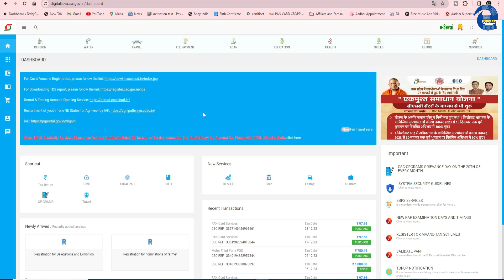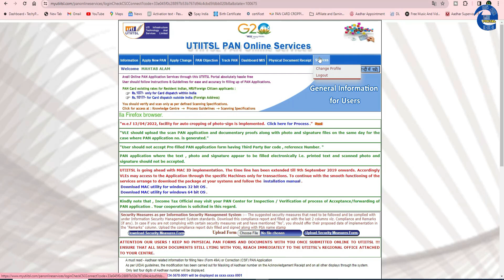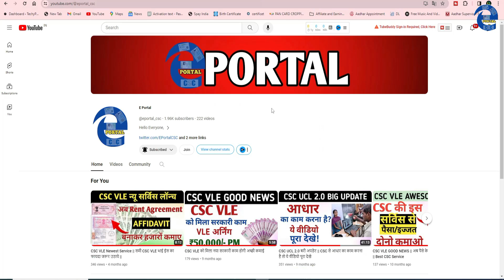CSC PAN CARD में हुआ बरा अपडेट। अब ऐसे करना होगा अप्लाई।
Hello Dosto,

Aaj ke is video me mai baat karne wala hu ke agar aap csc vle hai and csc se pan ka kaam karte hai to ab isme ek naya update aaya hai.